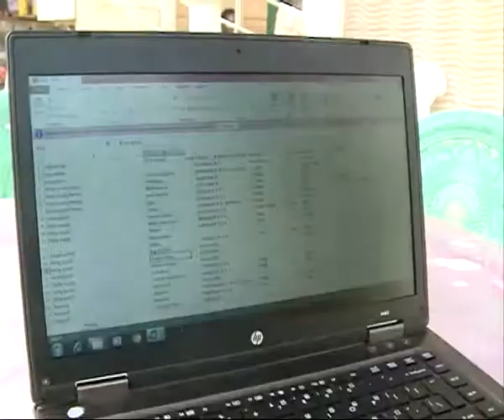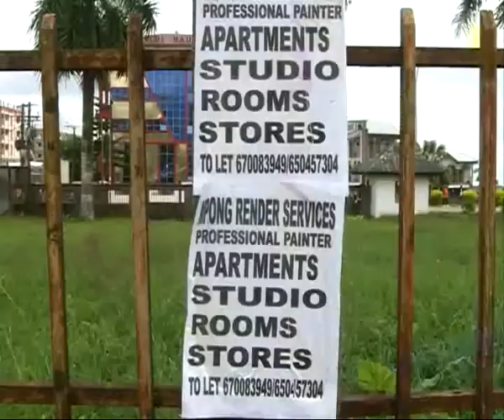Housing in Molyko, Buea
The university town of Buea is facing a housing crisis. More than ten thousand students are expected to move to the city this 2021/2022 academic year and there is already a housing deficit of roughly 1,000 units. Annual rents have almost doubled in the past 5 years. This comes as many people have left suburbs, exurbs, and smaller towns for Buea since the start of the socio-political crisis. There is no sign that the housing challenge  is set to cool off.